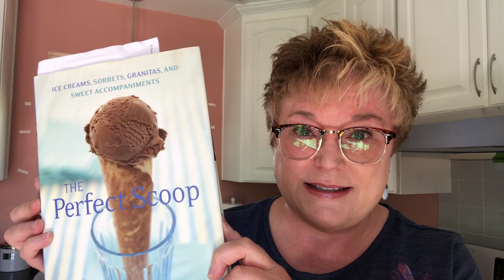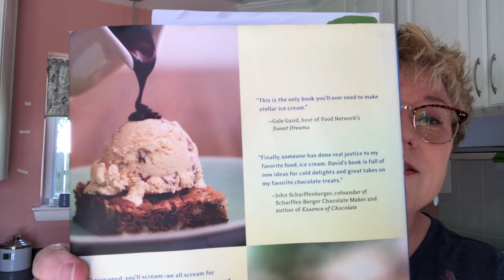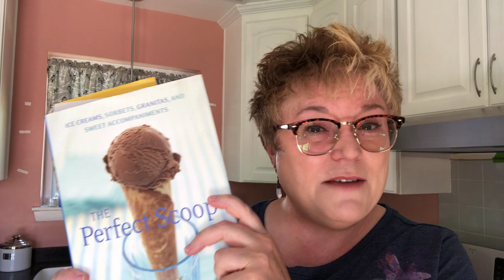🍦🍫 Homemade Chocolate Syrup | How to make the best Hot Fudge recipe for Ice Cream 🍦🍫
Hey there Makers! I’m Patty of Pattymac Makes, and I’d like to welcome you to My Handmade Lifestyle! This is a channel to live in analog peace while the rest of the world is spinning around in a digital frenzy. When you fall in love with all things handmade, it really does become a lifestyle. Once you have made one thing yourself, you want to make ALL THE THINGS! And that’s what this channel and my website are about.

What kinds of things can you expect to find on this channel?

💛Recipes from my own home kitchen that will teach you the skills and techniques needed so you can make it, too.
💛We use the Air Fryer and the Instant Pot for lots of things, and there is a LOT of baking.
💛Cute projects and tutorials for sewing, knitting and embroidery.
💛Learn basic care information for houseplants and pollinator friendly gardening.
💛I love where I live, and from time to time I will share a vlog about a fun attraction or some yummy food I've tried in a locals only establishments. PS: we have IKEA.

xoxo,